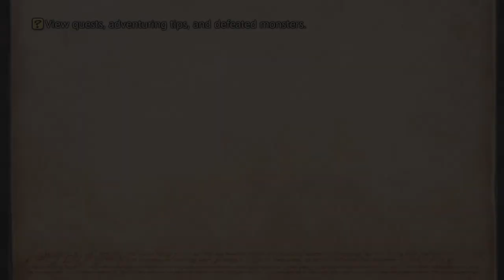FFXII TZA - Rare Game Guide - Lindur Wolf & Kaiser Wolf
Rare Game #7 - Kaiser Wolf
Rare Game #8 - Lindbur Wolf

Spawn Location:
Lindbur Wolf:
Dalmasca Westersand - Shimmering Horizons

Kaiser Wolf:
Dalmasca Westersand - Corridor of Sand

How to Spawn:
Lindbur Wolf:
Chain 20 or more Wolves and it will spawn in the NE section (must come from the North to access).

Kaiser Wolf:
Kill Lindbur Wolf and then head to the far east side of the Corridor of Sands. It'll be waiting for you. If not, zone in/out until he appears. There's a 40% chance each time you enter the zone.

Good luck!

Please note that Kaiser Wolf HAS to be done after Lindbur Wolf. You can't get it to spawn without spawning Lindbur Wolf even if you have already killed it previously.